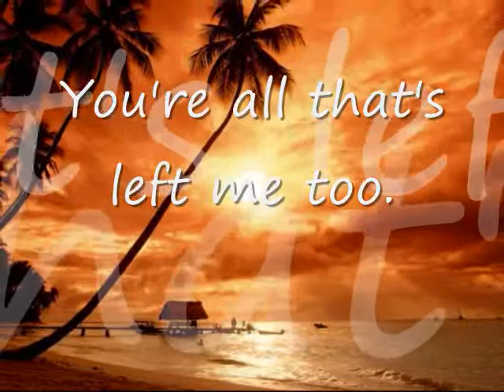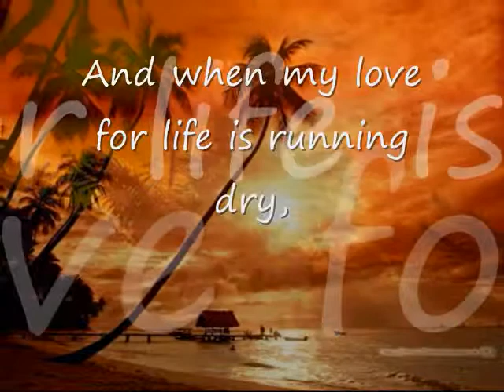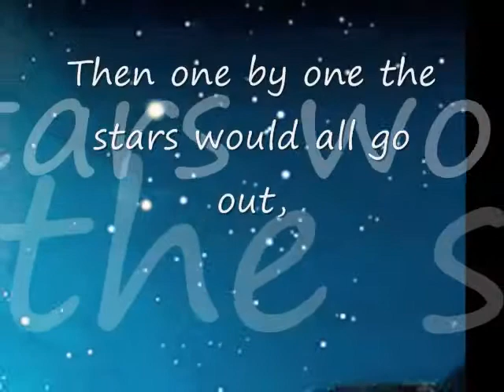If by Bread, David Gates, w Lyrics YouTube